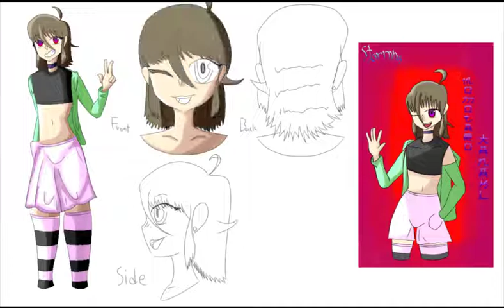OC Character Design/Layout: Momotaro Tanaki 😴